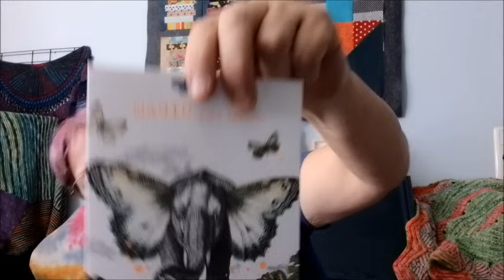Multikreativ-Podcast #45 - Hurra, wir werden immer mehr!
Shownotes #45

Ihr findet mich bei Instagram, Facebook und Discord unter steffimultikreativ, bei Ravelry